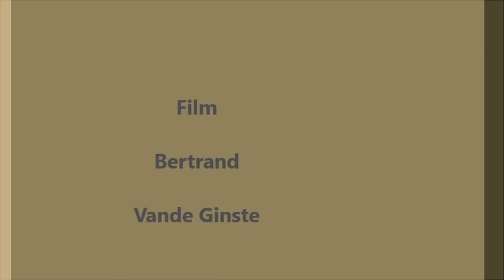Pat Stone Alone 2015 - assemblagekunstenaar - Patrick Steen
Patrick Steen ( assemblagekunstenaar) nodigde vrienden en kunstliefhebbers uit tijdens zijn open atelier dagen op ‘t Beukenhof  te Leke.
Gekend van zijn monumentale beelden "Falling soldier" , "Dansende golven", "visvrouw Jette" , " de Flandrien", "Bébèr",... gaf deze tentoonstelling een overzicht van zijn kleinere werken, te midden de natuur.